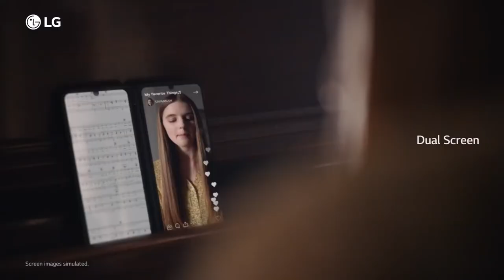LG VELVET My Favorite Things